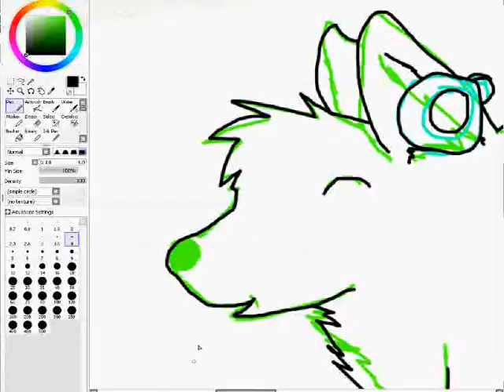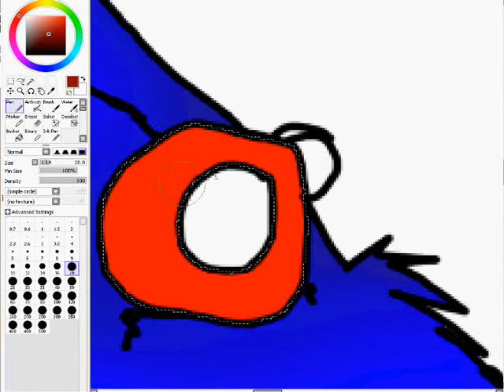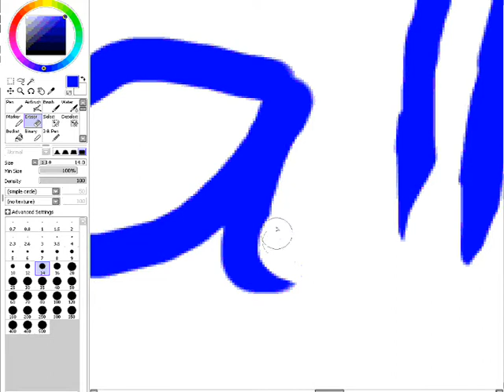Speed paint *Ballack*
Enjoy my draw